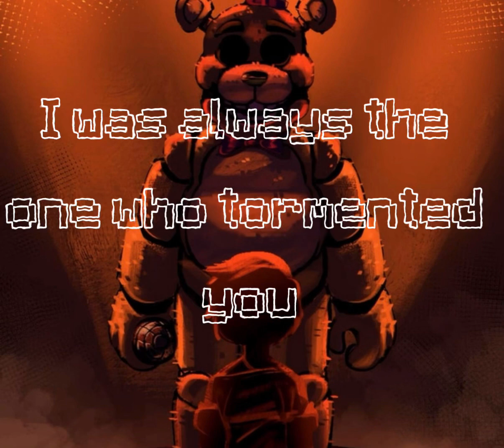Too Far: CK9C (FNAF LYRICS)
Hey, welcome! I originally did this song for a lyric video 7 years ago, and decided to redo it. Hope you like it.
I 100% don't own any rights to this lovely song.

The photo was commissioned with Funti for my book

Do you want to see the official video that is by CK9C?

Do you want to see the original and first ever Lyric video on my channel?
Add/follow me on these social media's. I'll love to get back to y'all.